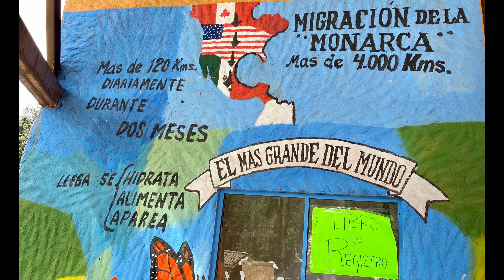Mexico Road Trip #1, Monarch butterflies of Michoacán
Todd and Javi travel to the city of Morelia and to the Monarch butterfly preserve at El Rosario, Michoacán.